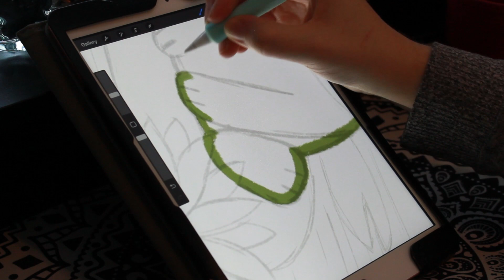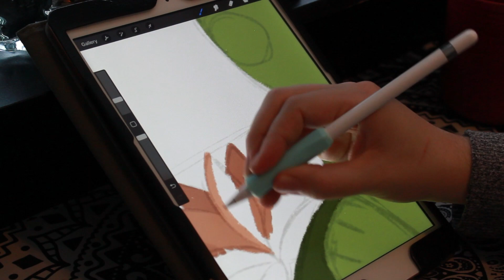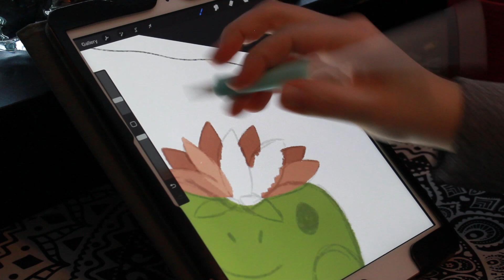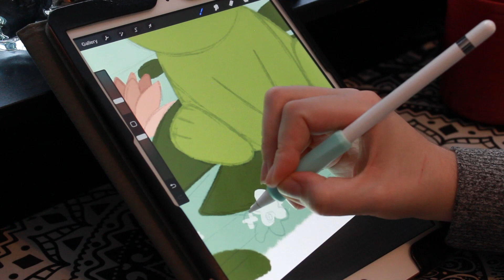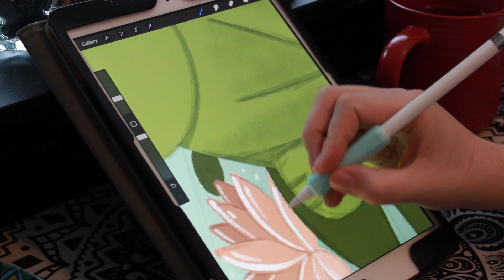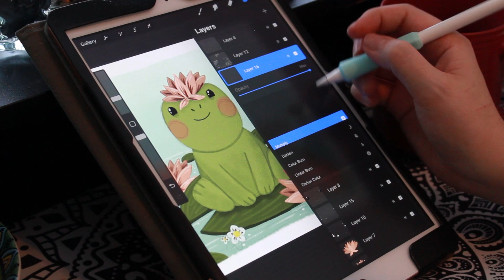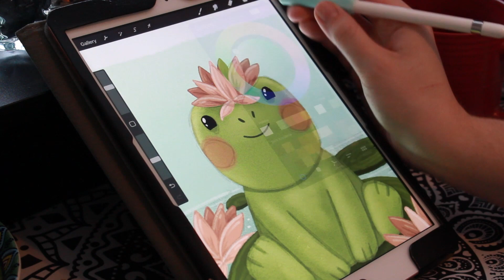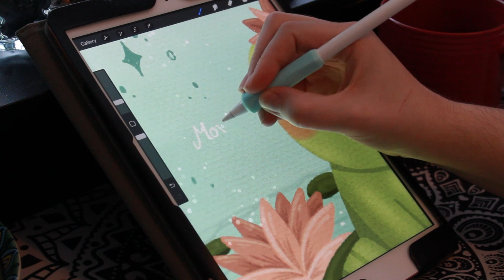Frog on a lily pad, illustrate with me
Enjoy this time-lapse of me coloring in my sketch of a cute frog sitting on a lily pad!

Drawing Equipment:
iPad (8th generation), Apple Pencil, Procreate App